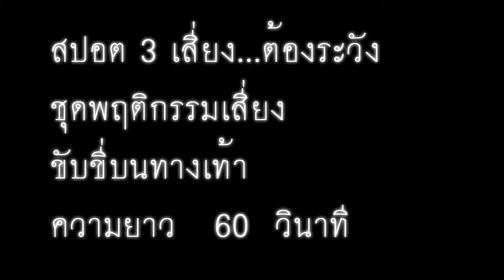กปถ34 ขับขี่บนทางเท้า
กลุ่มประชาสัมพันธ์ และสื่อสารองค์กร